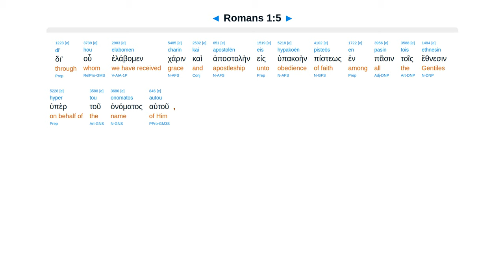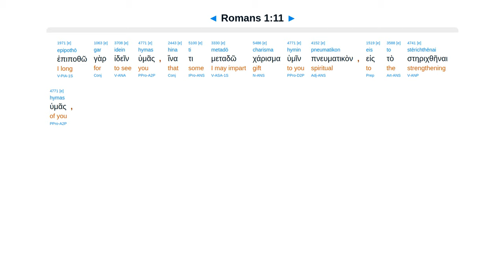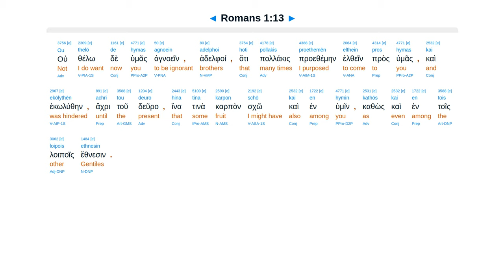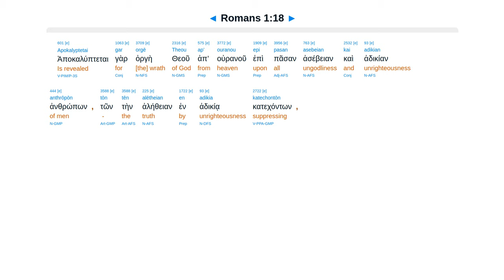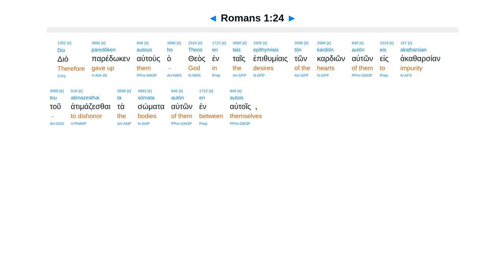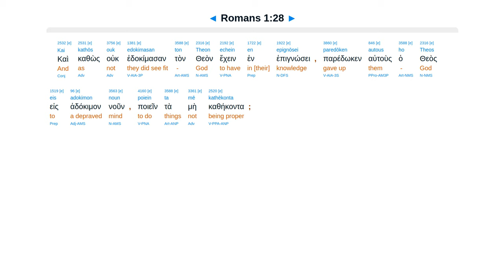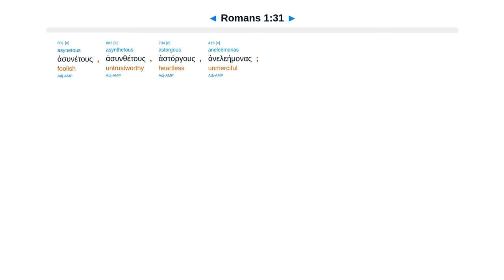Romans 1 - Interlinear Greek New Testament Bible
Gospel to Rome. Not ashamed. By faith. Unrighteous suppress truth. Without excuse. Gave up to lust.